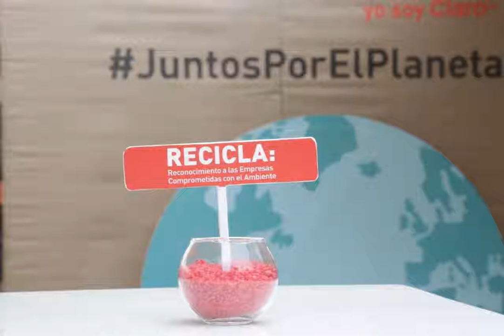CLARO PERÚ RECONOCIÓ A EMPRESAS E INSTITUCIONES QUE SE SUMARON AL RECICLAJE DE CELULARES.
Claro Perú presentó la segunda edición del evento “RECICLA: Reconocimiento a las Empresas Comprometidas con el Ambiente”, una distinción entregada a sus clientes corporativos que a lo largo del año se suman al reciclaje de aparatos electrónicos en desuso para desecharlos de manera responsable.

Este año se entregó la distinción a 40 empresas que acopiaron celulares, teléfonos fijos, módems y otros aparatos en desuso, los cuales ingresaron al ciclo del reciclaje que gestiona Claro de la mano del operador Comimtel Recycling.  El evento contó con la participación de Sandra Matos, especialista en Gestión de Residuos Sólidos del Ministerio del Ambiente, quien reconoció las buenas prácticas que vienen ejecutando las empresas privadas en el país.

Anthuanette Nomberto, gerente de Comunicación Corporativa de Claro, agradeció el aporte de otras empresas e instituciones para seguir fortaleciendo juntos una cultura de reciclaje en el país. “Entregamos un reconocimiento que nos recuerda la importancia de nuestro compromiso y el impacto real de nuestro trabajo cooperativo por construir un Perú sostenible”.

Estas son algunas empresas que se destacaron por recibir el distintivo por segundo año consecutivo: Alese, Banco Pichincha, Banco GNB Perú, Celima, Cervecerías Peruanas Backus, Cosapi, Costamar Travel, Interbank, Komatsu-Mitsui Maquinarias Perú, Minera Aurífera Retamas, PUCP y Seguroc.